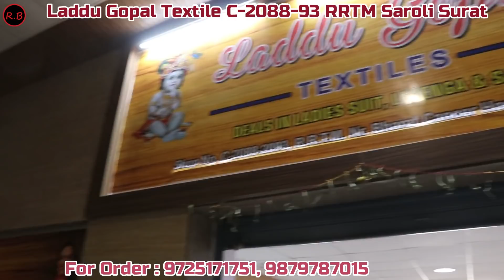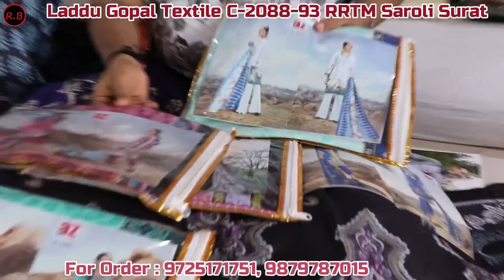ये है एशिया की No. 1 Suit Market Delhi वाले यही से लेते है Rahul Baghri saroli Surat RRTM Market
Shop Address:

OUR BRAND NAME
LADDU GOPAL TEXTILES
Manufacturer of Fancy Designer Ladies Suits and duppta
Manufacturer Of Than Cloth Fabrics.
Address:
LADDU GOPAL TEXTILES
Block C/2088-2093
Radha Raman textile market
RRTM ,saroli, Surat
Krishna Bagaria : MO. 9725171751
Hari Prasad Bagaria : MO. 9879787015